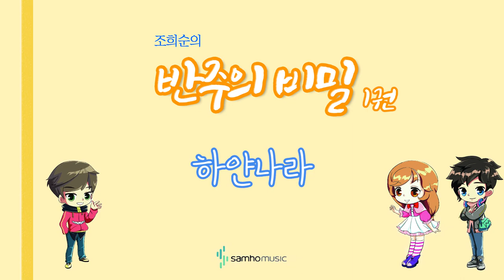조희순의 반주의 비밀 1권) 하얀나라 AR. 삼호뮤직 출판사 [조희순 교수 | JOY쌤]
이번 영상은 새로 나온 '반주의 비밀' 1권에 수록된 "하얀 나라" 라는 곡입니다!